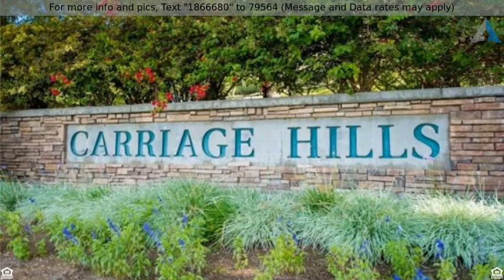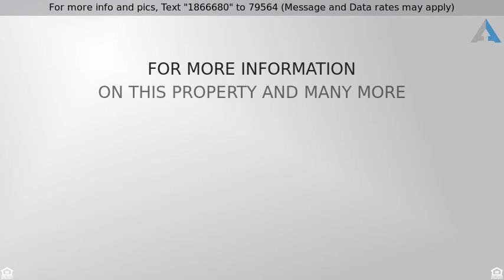Priced at $1,050,000 - 16119 Promontory Road, Chino Hills, CA 91709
Single Family Residence - Chino Hills, CA

Built in 1991 and located in the Prestigious Carriage Hills Estate, this home is 3,269 sqft. on an expansive 21,401 sqft. lot. The front of the house has a long driveway with 3 car garage, curved brick walkway, and sprawling manicured front lawn with plant islands and trees. Double doors with stained glass window design leads into the grand entry, formal living room, and dining room. The grand entry features a high ceiling with elegant hanging bronze and glass chandeliers, which faces a wooden spiral staircase that leads to private bedrooms upstairs. The kitchen offers black granite counter tops, white wooden cabinets, deep sink, and top of the line appliances, including luxury Jenn-air stove and oven. The breakfast area and kitchen overlooks large family room and brick fireplace. This home has 5 bedrooms, one downstairs and 3 full baths. The master bedroom has a high ceiling, more windows for natural light, a walk-in closet, and master bathroom with powder table, black granite countertops, acrylic walk-in shower, and separate jet tub. Prominent home upgrades include: dark wood flooring upstairs, surround system, crown molding and plantation style shutters throughout, and water softener system. Accessed through French double doors, the backyard is very private and offers tiled flooring with small manicured lawn, beautiful pool and spa, built in BBQ, and lots of decking.